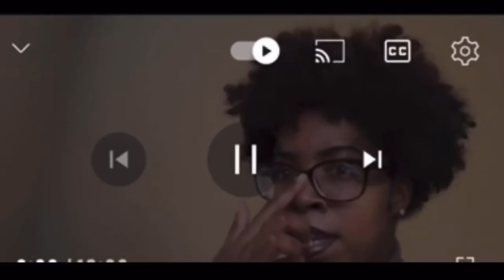“Blacklash” Behind Netflix Series Cleopatra?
Welcome Back To A New Video.  The “Blacklash” Behind The Soon To Be Released Netflix Series Cleopatra Has Got To Ne Discussed.